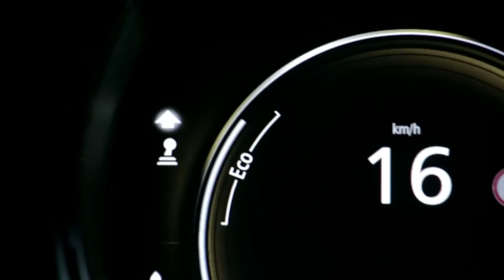ENERGY TCE 130